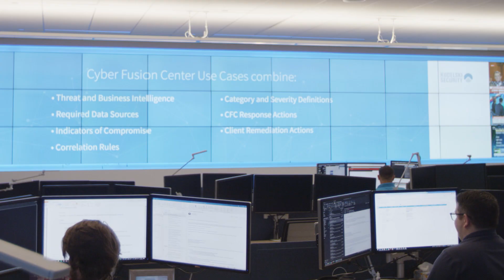Student Success: Meet Alexiss Mailloux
MCCCD graduate, Alexiss Mailloux works each day to keep people's data safe. See how her journey at Maricopa prepared her for a career in cybersecurity.